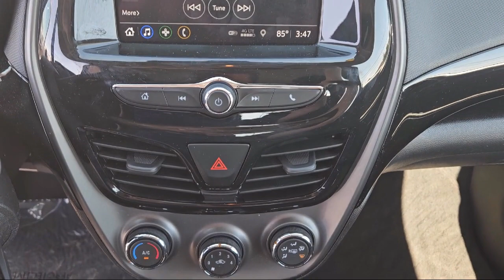2021 Chevrolet Spark 1LT Fayetteville Hope Mills Raeford Ft. Bragg Lumberton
2021 Chevrolet Spark 1LT Stock Number: P8664 Vin:KL8CD6SA9MC219479.
Lafayette Ford
5202 Raeford Road